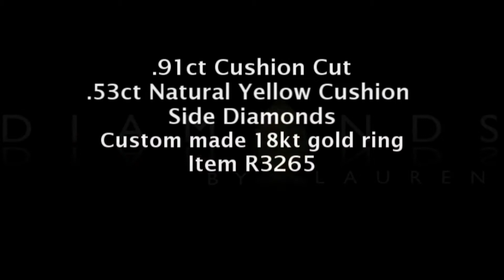.91 F/I1 Cushion with Yellow Cushion Side Diamonds